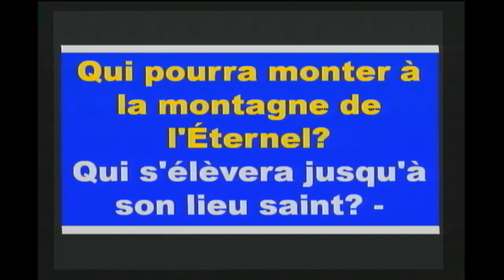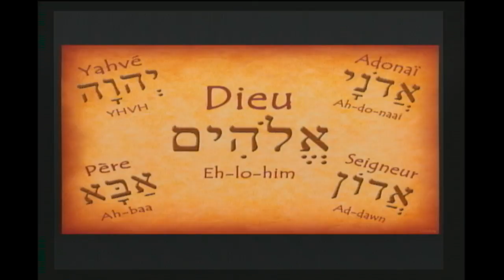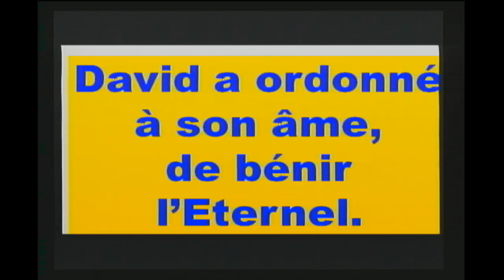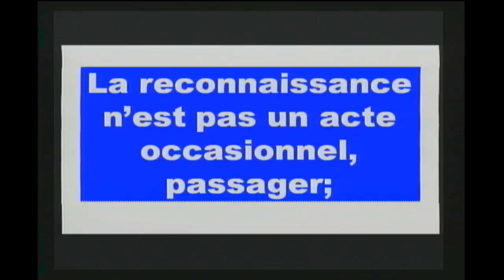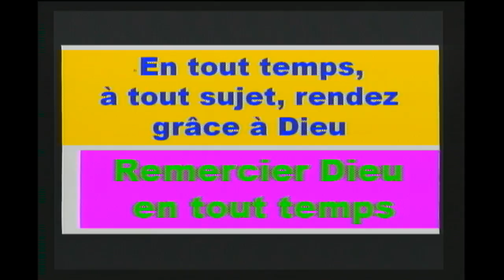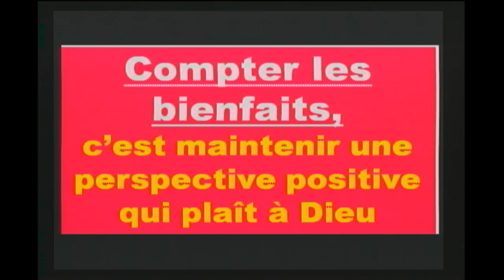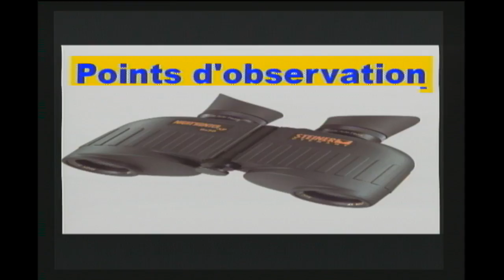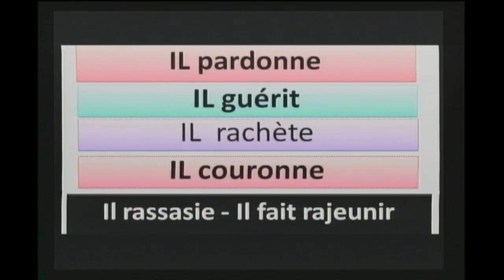FRENCH SPEAKING BAPTIST CHURCH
FR. R.BONITORE & D.CEDOR 2/12/176 test